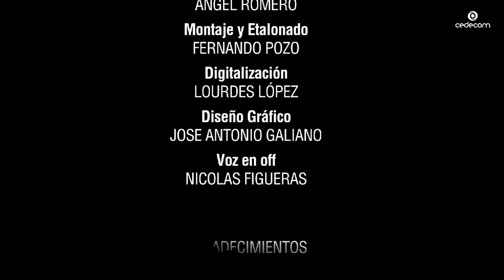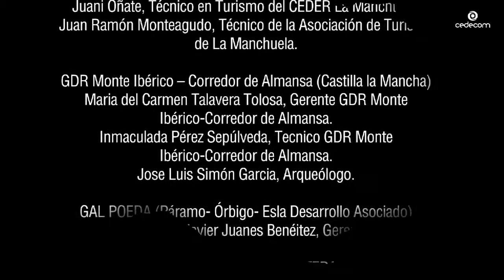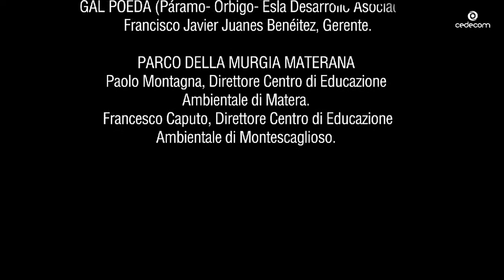PATRIMONIO TROGLODÍTICO | Documentales completos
El documental, está basado en el Proyecto de Acción Conjunta de Cooperación para la salvaguarda y puesta en valor del Patrimonio Troglodítico realizado por Grupos de Desarrollo de toda Europa y encabezado por el Grupo de Desarrollo Rural de la Comarca de Guadix. El Trogloditismo está representado en prácticamente todo el mundo, allí donde el clima, las condiciones geológicas y una conjugación de factores históricos, económicos y socioculturales lo han hecho posible. Si bien existen varios monumentos o complejos monumentales troglodíticos inscritos como bienes culturales en los diversos catálogos de protección regionales o nacionales, y en especial en la Lista del Patrimonio Mundial de la UNESCO (Lalibela en Etiopia, Petra en Jordania, Goreme en Turquía...), la mayor parte de los conjuntos, y sobre todo los elementos aislados, carecen del reconocimiento como patrimonio cultural necesario para su salvaguarda.